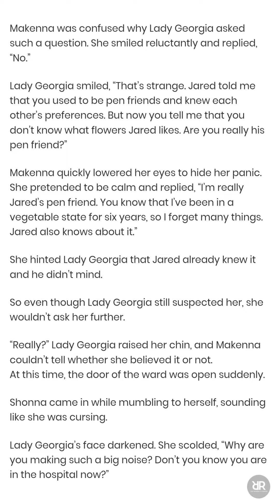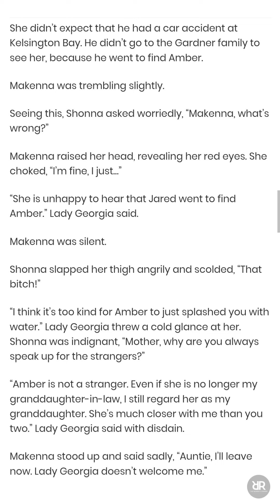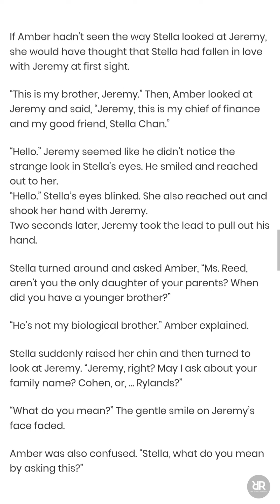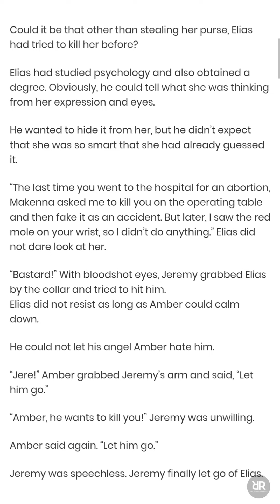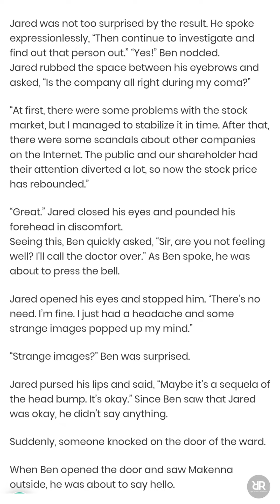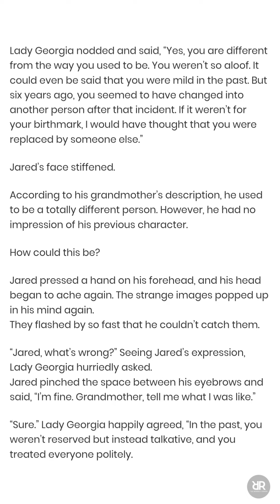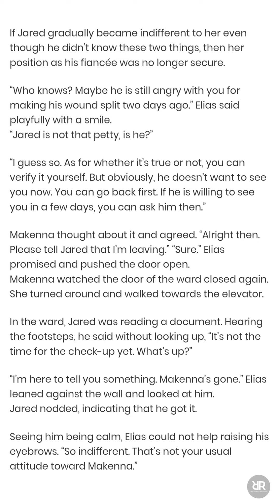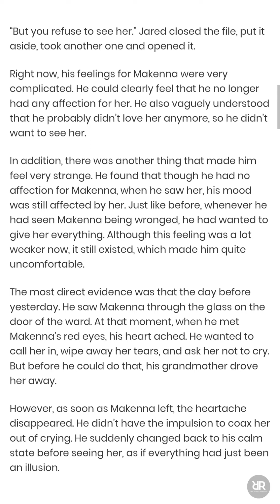My Ex-Wife Is So Beautiful (CHAPTER 226-234) | Novel Sky